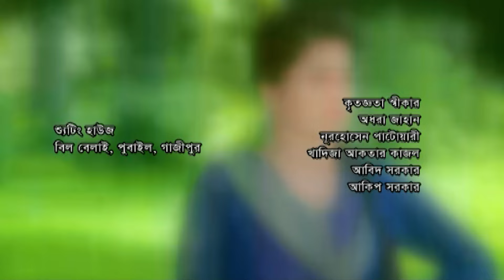দুলাভাই জিন্দাবাদ | Bangla Comedy Natok | Ep 112 | Mansur | Babu | Hasan | Mithu | Shoshee | Niloy